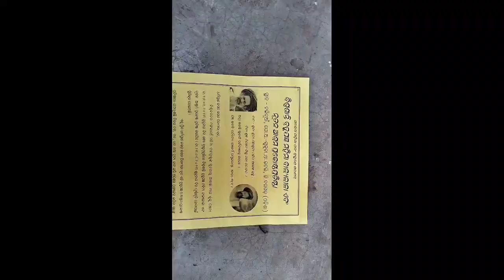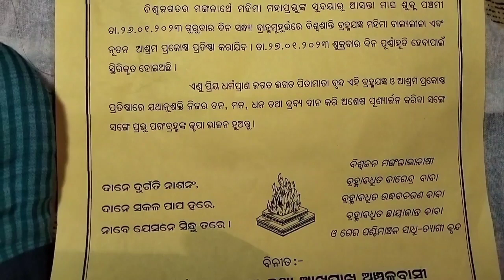ବିଶ୍ବଶାନ୍ତି ବ୍ରହ୍ମ ଯଜ୍ଞ୍ ନଲିଚୁଆଁ chandra sambalpuri vlog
chandra sambalpuri vlog